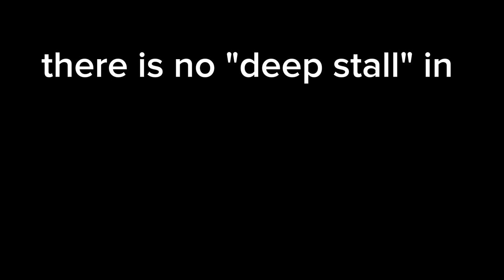What we can expect from RFS 2024